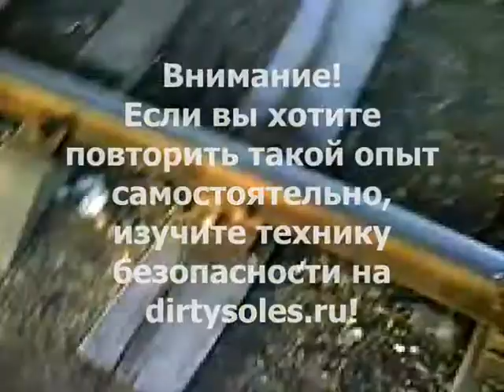International Barefoot Week - Tne One.wmv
Barefoot International Week began in April 10. It participates and Russia. get involved in this campaign, go barefoot on the street and publish your own video!

Международная БосоНеделя началась с 10 апреля. В ней участвует и Россия. подключайтесь к этой акции, выходите босиком на улицу и публикуйте свое видео!